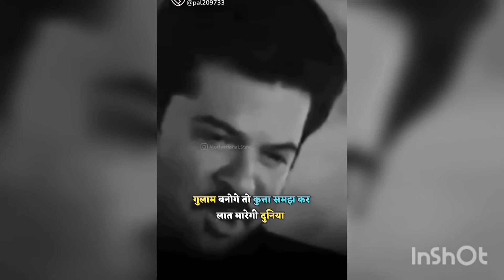जीवन में हमेशा सुखी रहना हैं तो ये बातें जान लें।।।best motivational video 💫।।। motivational quotes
Logo ki bato ko dil se nahi lagana chahiye 😕
Hamesha muskurate☺️ rahe☺️☺️😊😇 aur khush rahe kyoki life ka har pal kimati h 👍

Life me khush kaise rahe।।।।life me sukhi rahne ke tarike।।।।। motivational video 💫💫😇🥰।।।।। inspiring Motivation 🙂🙂 ।।।

Video pasand aaye to video ko like👍👍👍 karna na bhule

Hamara udeshay aapko aapki manjil tak pahuche me aapki madad karna h aur aapko motivate rakhna h